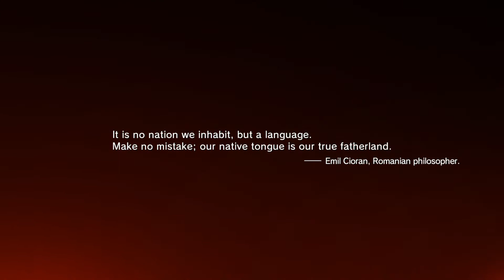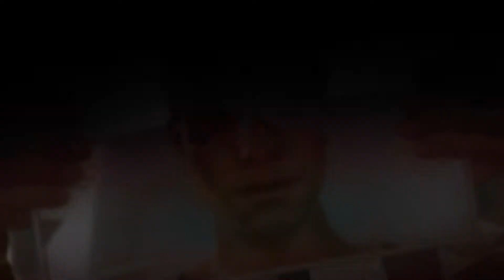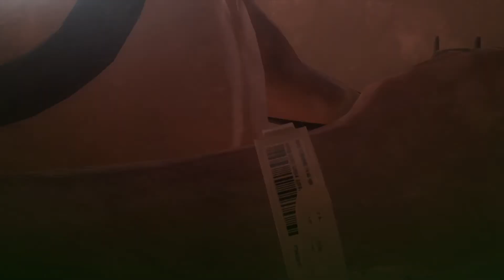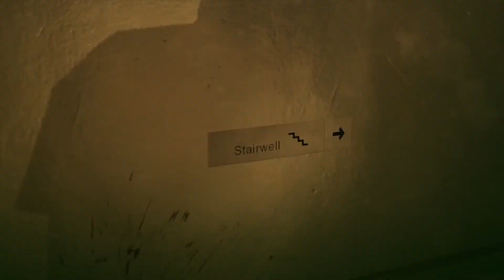METAL GEAR SOLID V: THE PHANTOM PAIN Walkthrough Part 1.Prologue IS HARD AF!!